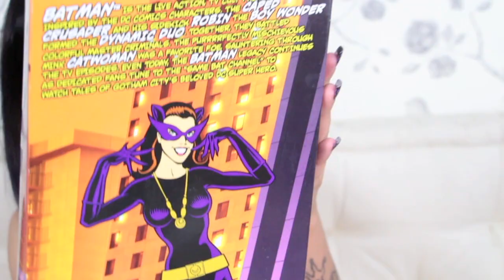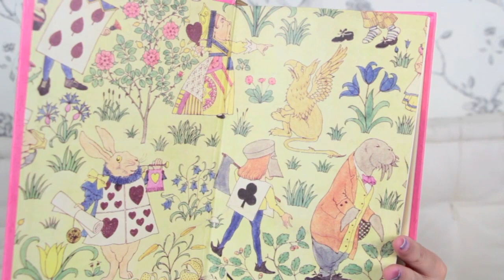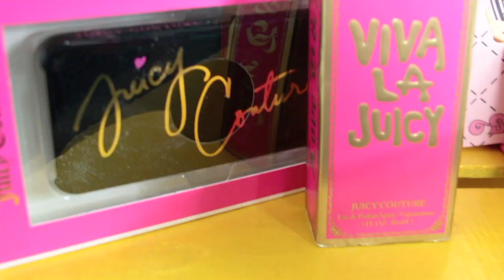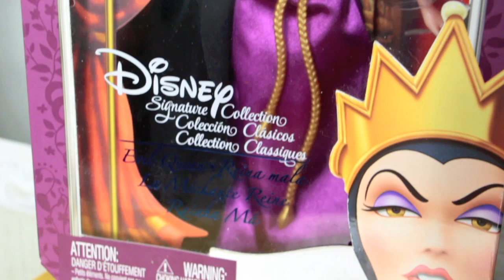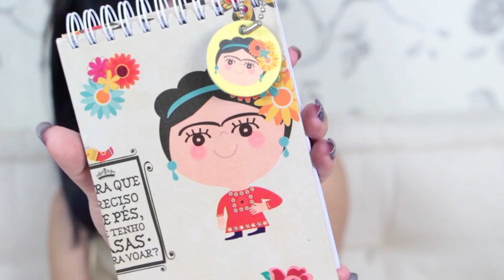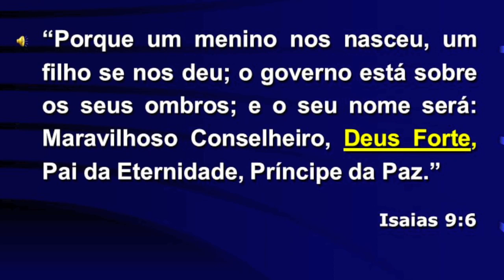Meus Presentes de Natal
Os mimos que ganhei gente!!!
Feliz Natal e um 2015 Feliz demais..